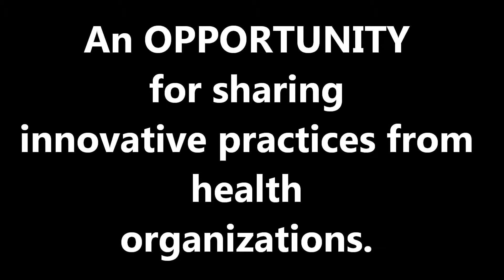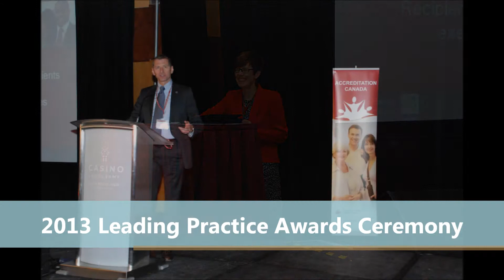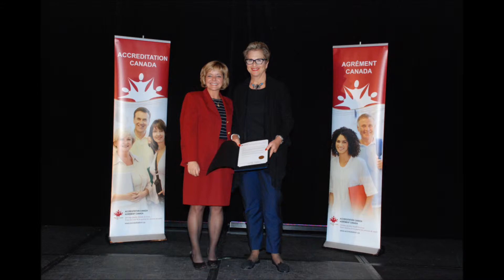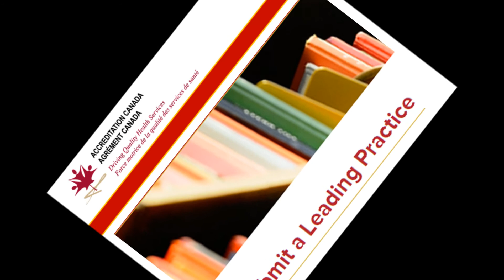More Innovative Practices of Health Care in Canada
This project is about data migration of 455 innovative practices in health care from Health Innovation Portal of Health Council of Canada to Leading Practices Database of Accreditation Canada and recipients of 2013 Leading Practices Awards.